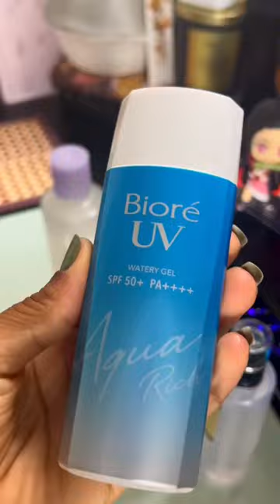🌟A productive day! Mini Vlog~